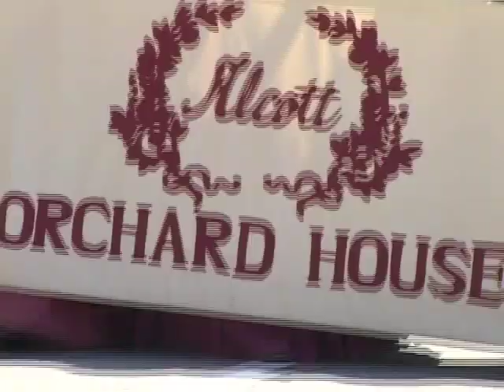Louisa May Alcott's Orchard House and the Patriot's Day Parade, Concord, MA April 2011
Volunteers and staff from Louisa May Alcott's Orchard House march in the Patriot's Day Parade in Concord, MA on April 18, 2011.